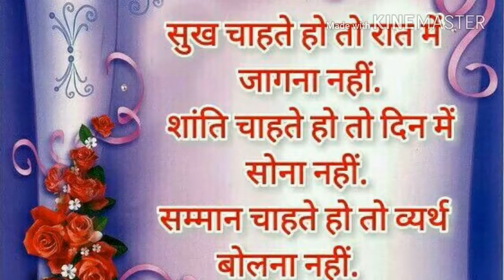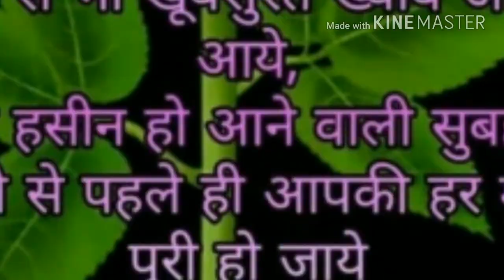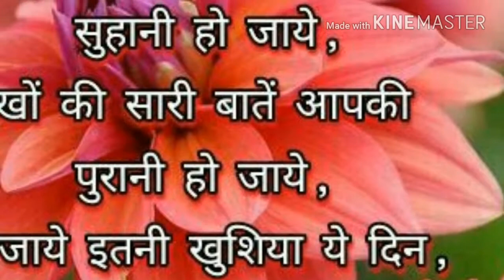Anna dj sound chiraidongri RLU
Anna dj sound